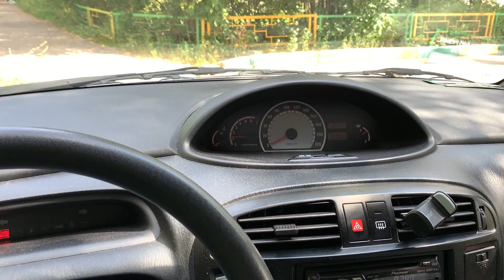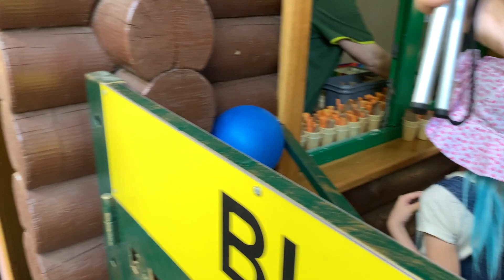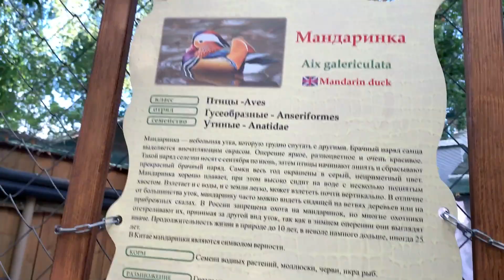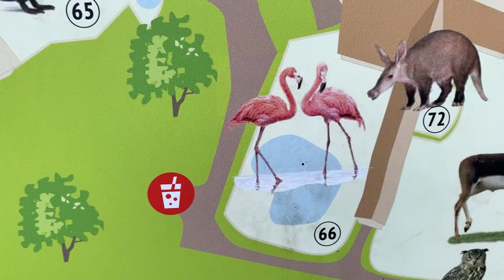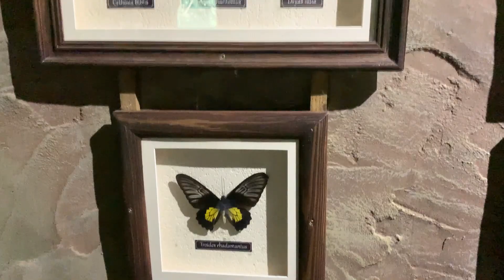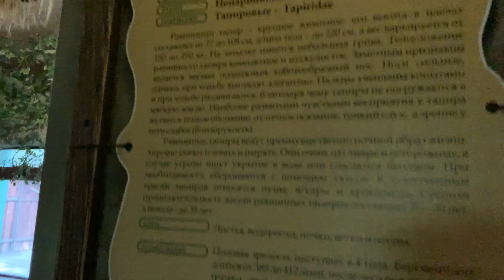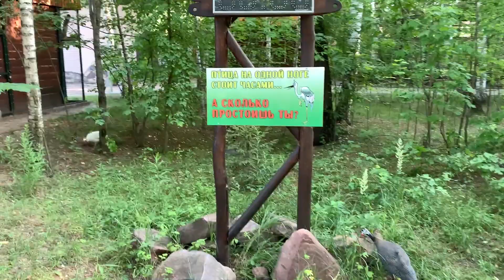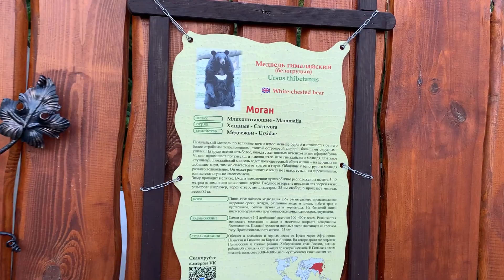ВЫХОДНЫЕ Дим Сана / Зоопарк и Теннис на Даче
Играю на даче в теннис с Агнюшей. Гуляем и делаем обзор Зоопарка Лимпопо.
ПОМОЩЬ В РАЗВИТИИ КАНАЛА:
P.S. Все средства пойдут на приобретение микрофонов и другого оборудования для видеосъемки.